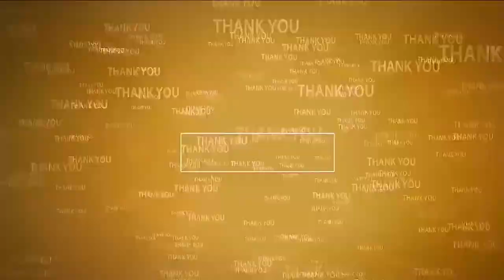గీత దాటితే తాటతీస్తాం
- అల్లర్లకు పాల్పడితే షీట్లు ఓపెన్ చేస్తాం
- జూన్ 4న కౌంటింగ్ కు ప్ర‌తీ ఒక్కరూ స‌హ‌క‌రించాలి
- మీడియా స‌మావేశంలో న‌గ‌ర, రూర‌ల్ డీఎస్పీలు శ్రీ‌నివాస‌రెడ్డి, వీరాంజ‌నేయ‌రెడ్డి